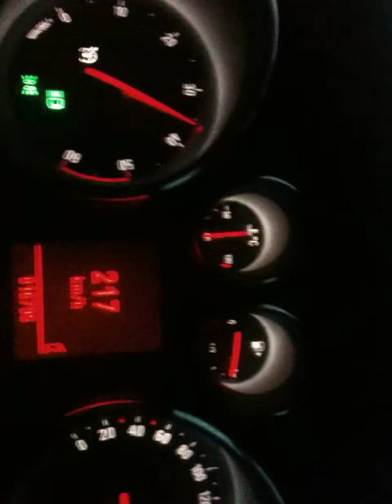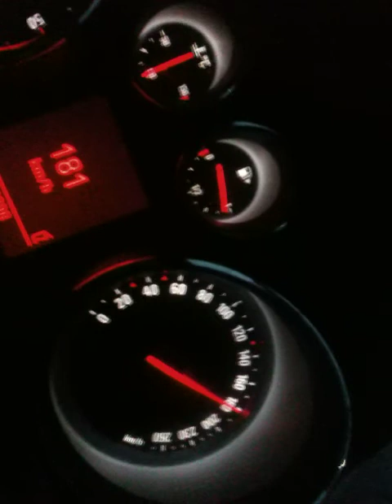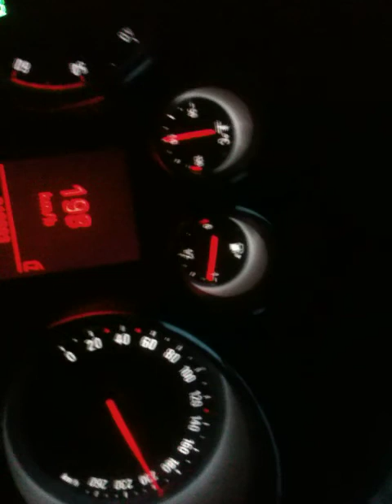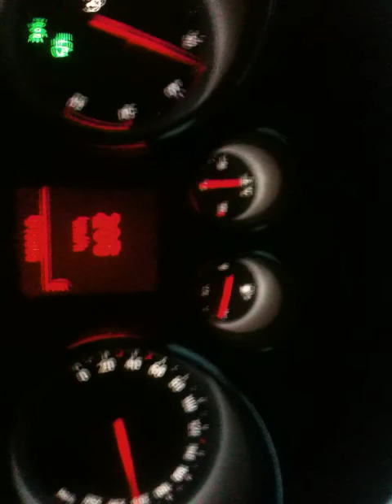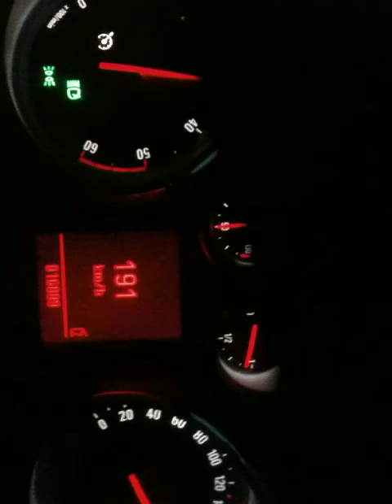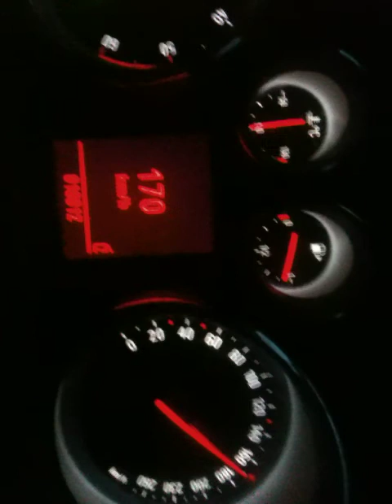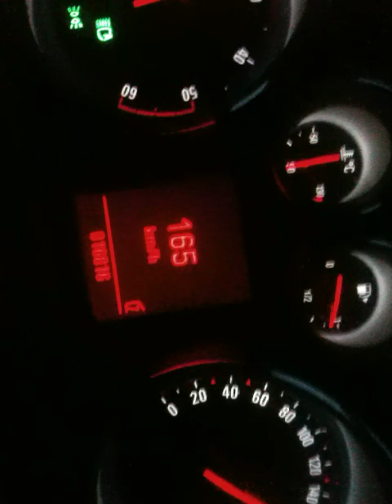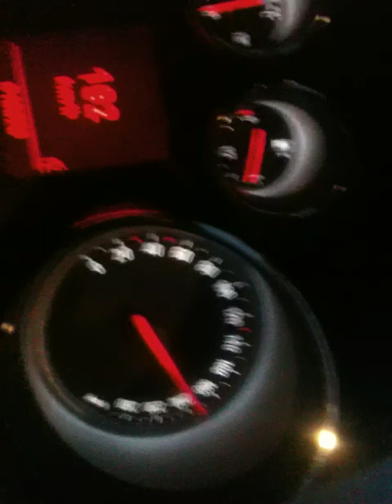opel insignia 2009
Opel Insignia sur autoroutes!!!
Opel Insignia na autoput !!! ZMAJ !
CAR FOR YEAR 2009